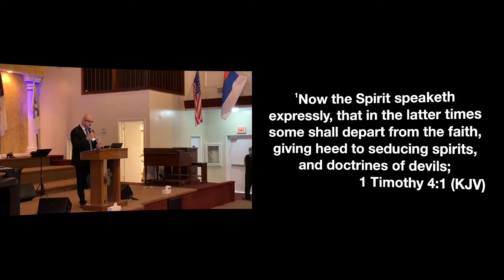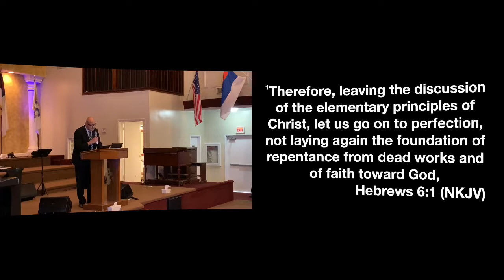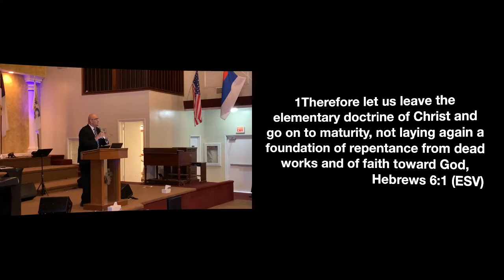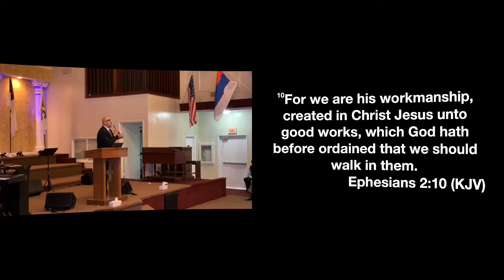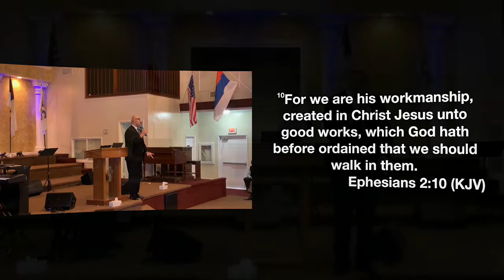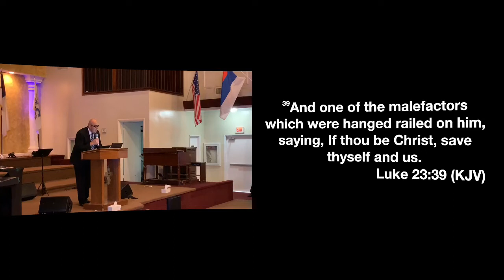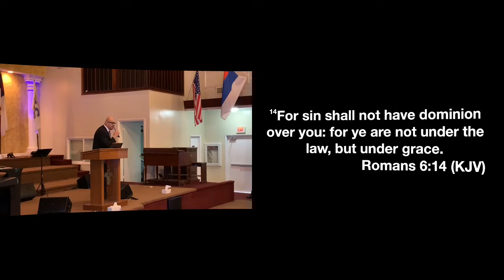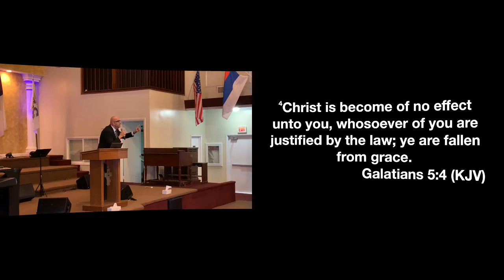Apostolic Doctrine: Salvation Is By Grace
Asst. Pastor Bobby Moya
Sunday Service
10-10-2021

Tithes & Offerings
Our App:
EasyTithe Giving
Or Text:
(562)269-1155